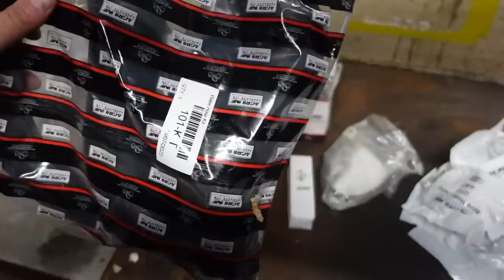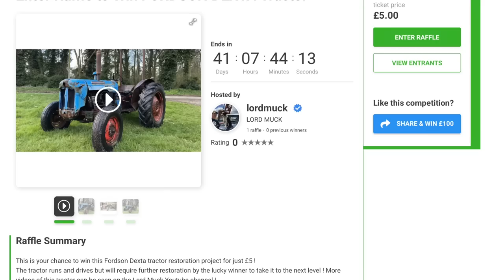Can YOU afford it ?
How much would you pay for the little Fordson Dexta ? Well it could be yours for just a fiver ! Yes, for just £5 you could own it and here's how: Simply go to
and buy your tickets (as many as you want !)
All the cleared profit will go to Protecting Preloved Border Collies and help them continue their incredible work in rescuing, rehoming and protecting unwanted, unloved and abused border collies.
Thank you all for your support ! A cash alternative is available to overseas entrants unless they want to arrange their own shipping.